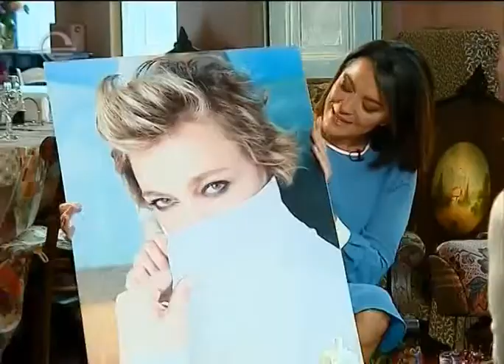მაკა ჩიჩუა სტუმრად ეკა ხოფერიას შოუში